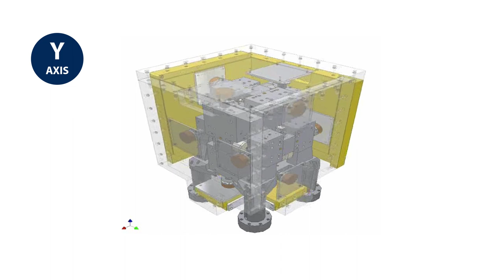Team Corporation. Vibration Testing Solutions That Push the Envelope.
Welcome to Team Corporation, where high-performance vibration test solutions push the envelope.

Team Corporation designs, builds and delivers high-performance vibration test systems and related components for the world's most challenging applications.

The advent of vibration technology has resulted in a steady improvement in product quality, reliability, passenger comfort, and public safety. Vibration testing has become indispensable in assuring product quality, and Team Corporation, the pioneer and quality leader in this exacting field, has become the most trusted name in vibration testing. Since 1954, Team Corporation has contributed to the development of the world's most advanced space, automotive, rail transportation, electronics, defense, packaging, telecommunications, seismic and oil exploration programs.

Team is proud to have a global product representation in more than 20 countries, and partnerships with some of the world's most professional organizations.